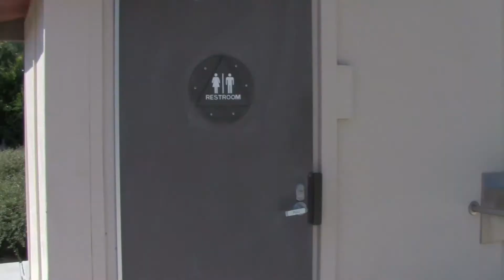Friendzone - The Movie